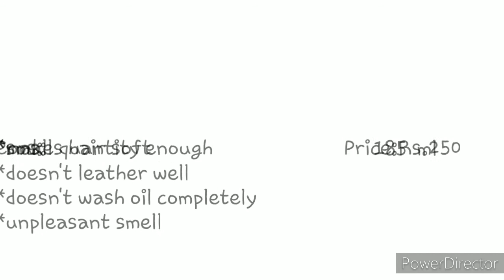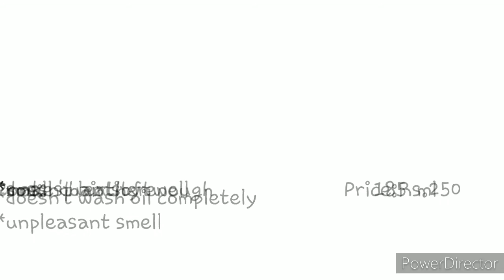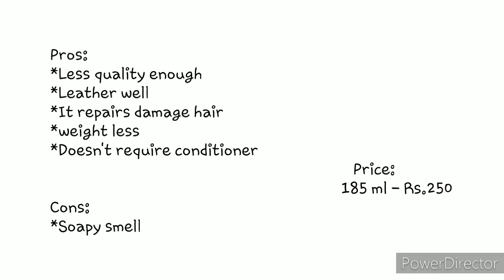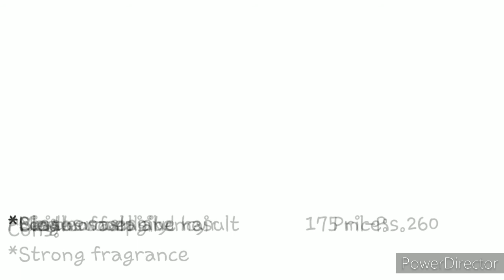Top 5 anti hairfall shampoos available in Pakistan||Best anti hairfall shampoos in Pakistan|info pot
In this video I m sharing Top 5 anti hairfall shampoos available in Pakistan.
Sharing their prices and Pros and Cons too.

Hope so you will like it and enjoy it.
This video will be very beneficial for you.
info pot
best shampoos in pakistan
anti hairfall shampoos in pakistan